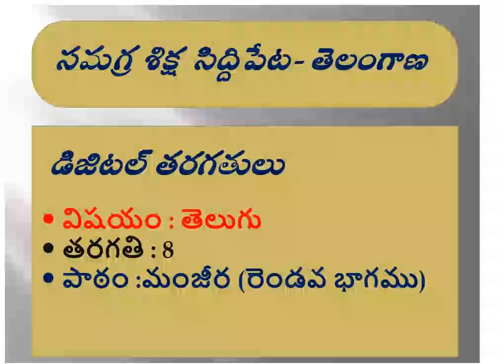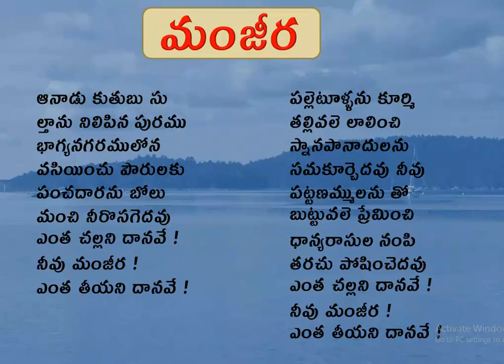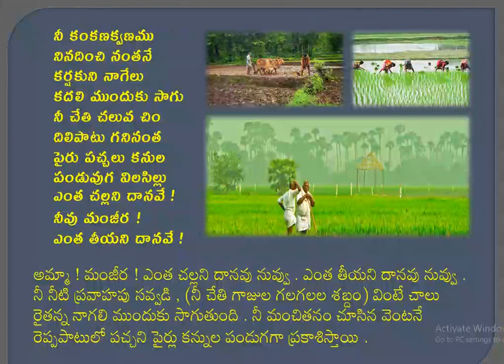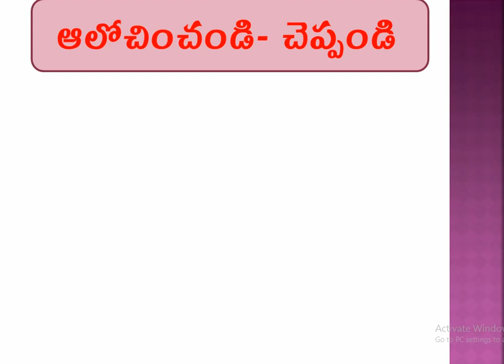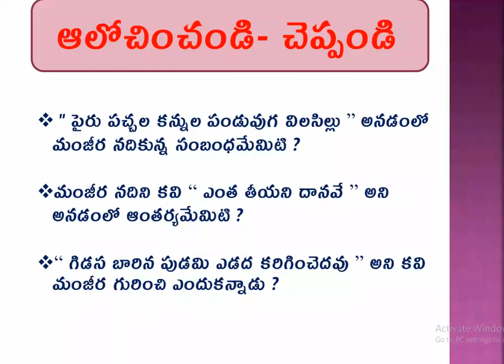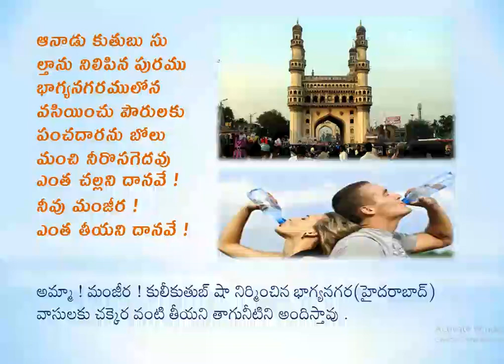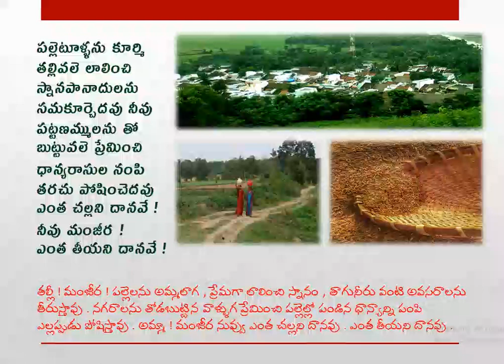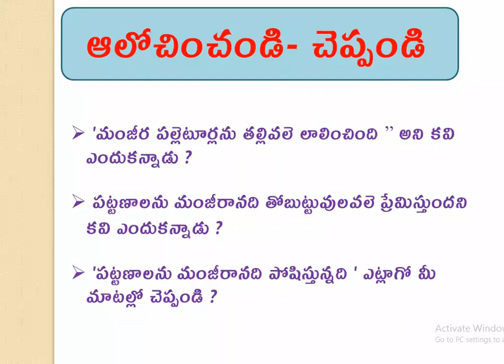మంజీర part 2